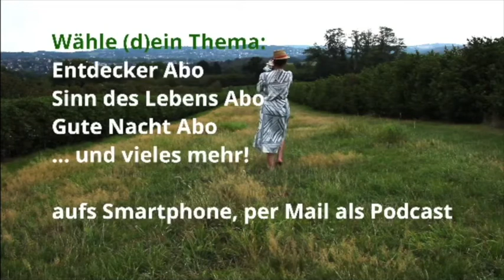Herbstgedicht, Friedrich Rückert, Herbsthauch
Das war die letzte Station unserer 12 wöchigen lyrischen Herbstreise...Ich lese  im Herbst-Lyrik-Abo des digitalen Vorlesezimmers: Friedrich Rückert, Herbsthauch